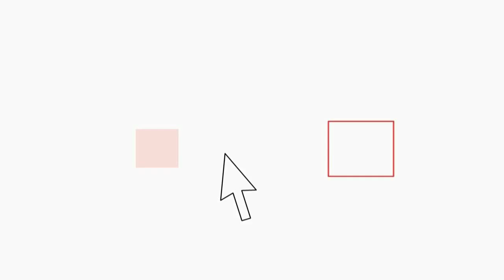Meloni: Con queste elezioni stiamo perdendo una grande occasione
"Abbiamo pensato ad una persona che potesse simbolicamente rappresentare una candidatura popolare". Cosi' il presidente di Fratelli d’Italia-Alleanza nazionale, Giorgia Meloni, nel corso della conferenza congiunta con la Lega sul Quirinale. "Vittorio Feltri - ha aggiunto - e' una persona libera, abituata a dire quello che pensa, coraggiosa. Non e' una candidatura di bandiera ma sulla quale, pensiamo, si possano aggregare i voti di quanti nel centro destra non ci stanno ad accettare i diktat di Renzi", motivo per cui, ha continuato Meloni, "guardiamo con attenzione ai dissidenti e alle minoranze". Rispetto a nomi come quello di Bersani e Finocchiaro, che sono circolati in questi giorni, Meloni ha precisato: "Quello della Finocchiaro sarebbe un nome che troverei più interessante di quelli che sono stati fatti fino ad ora, ma le motivazioni al 'no' sono le stesse del 'no' a Bersani. Sarebbe bello avere un presidente della Repubblica più terzo. L'idea di una donna comunque mi affascina e mi fa molta tristezza che in questi giorni quando si e' parlato di donne si sia detto 'passiamo alle quote rosa'"